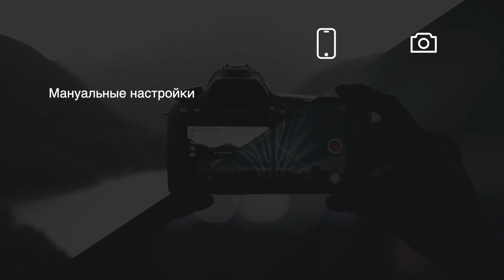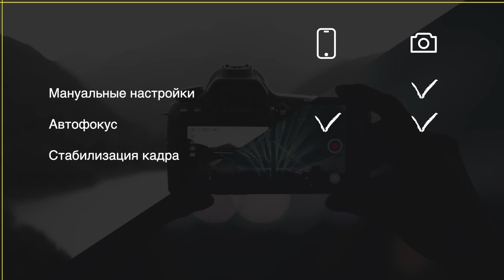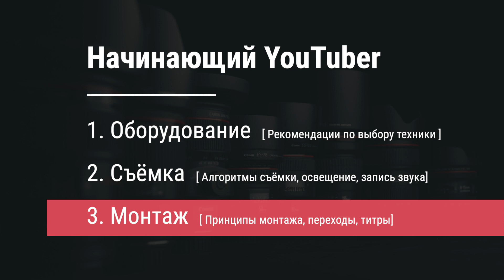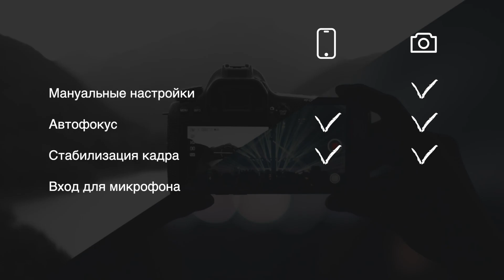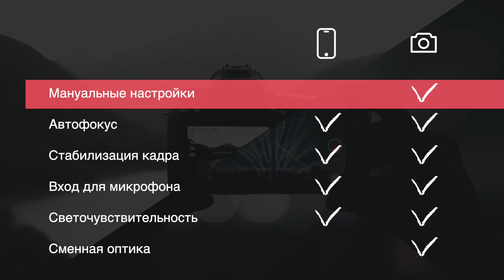На что снимать Ютуб-ролики? КАМЕРА или ТЕЛЕФОН?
Думаешь купить фотоаппарат или экшен-камеру для съёмки Ютуб-роликов? А может обойтись телефоном?
В этом ролики сравним основные плюсы и минусы камер и телефонов, чтобы не тратить деньги зря.

Приходи на мой онлайн-курс по видеосъёмке и монтажу.

00:00 Начало
00:11 Почему не экшен-камера
00:49 Нужны ли мануальные настройки?
01:55 Нужен ли тебе автофокус?
02:20 Нужен ли стабилизатор?
02:57 Начинающий Ютубер
04:17 Нужен ли вход для микрофона?
04:55 Нужна ли светочувствительность?
05:50 Нужна ли сменная оптика?
06:44 Выводы